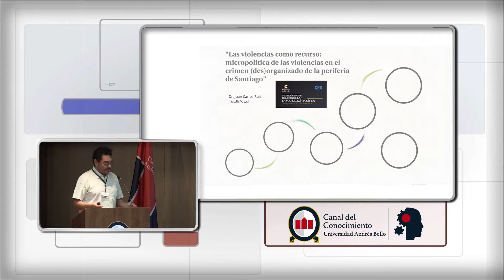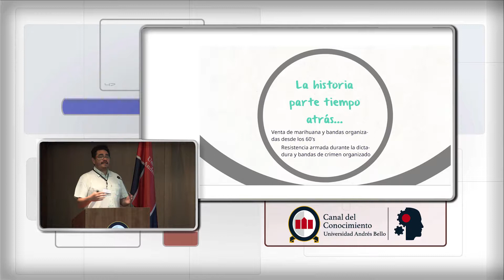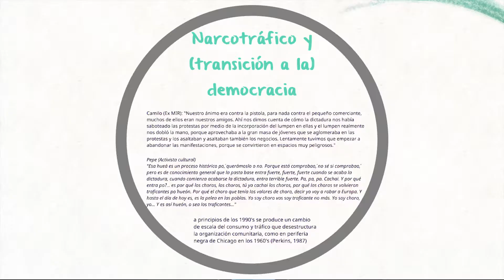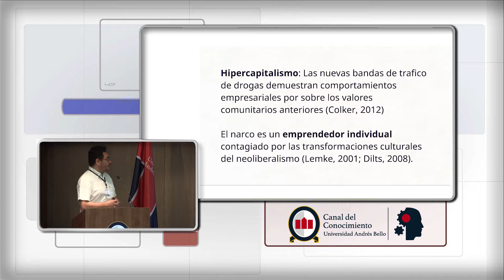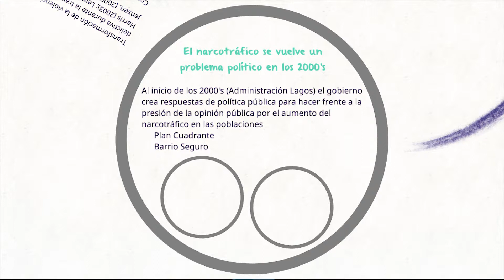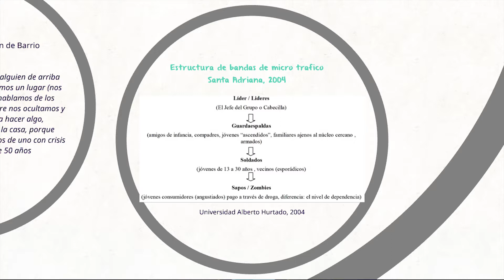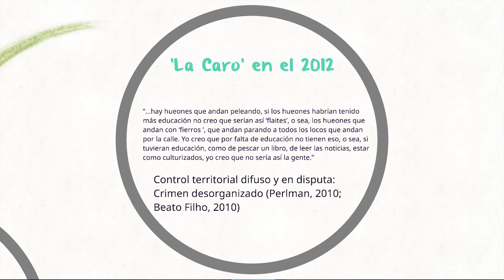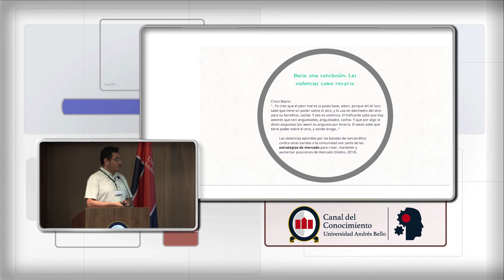Micropolítica de las Violencias en el Crimen (Des)organizado de la Periferia de Stgo.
Expositor: Juan Carlos Ruiz, Estudiante Doctorado en Sociología Universidad de Essex (Reino Unido)

Diciembre 2017

No cabe duda que los tiempos han cambiado: el fenómeno migratorio a nivel mundial, la postverdad, la expansión del crimen organizado, la creación exponencial de  movimientos sociales, la violencia de género, el desprestigio de la política, las instituciones cada vez menos empoderadas, los escándalos de corrupción, etc. Estos son solo algunos de los cambios sociales que gran parte del mundo ha experimentado durante el último tiempo ¿Crisis u oportunidad? Hay mucho que analizar y sacar en limpio. Y precisamente fue esto –revisado desde todo perfil- lo que se profundizó en la I Conferencia Internacional “Redefiniendo la Sociología Política” organizada por la Universidad Andrés Bello, el Centro de Estudios de Conflicto y Cohesión Social (Coes) y el Comité Internacional de Investigación en Sociología Política (CPS). Instancia que contó con la participación de destacados referentes académicos a nivel mundial en la materia.

PANEL VII

CRIMEN ORGANIZADO

En este séptimo  panel Juan Pablo Luna, Doctor en Ciencia Política por la Universidad de Carolina del Norte y Profesor del Instituto de Ciencias Políticas de la  Pontificia Universidad Católica de Chile aborda la temática: “El Crimen Organizado y los Agentes Estatales: Una Tipología”

Juan Carlos Ruiz, Sociólogo y Máster en Desarrollo Urbano de la Pontificia Universidad Católica de Chile,  Docente en varios programas de capacitación en prevención de delincuencia y  Estudiante de Doctorado en Sociología de la Universidad de Essex (Reino Unido) presenta:” Las Violencias como Recurso: Micropolítica de las Violencias en el Crimen (Des)organizado de la Periferia de Santiago”

Lucía Dammert, Doctora en Ciencias Política de la Universidad de Leiden (Holanda), Máster en  Planeamiento Urbano y Regional en University of Pittsburgh (EEUU) y Profesora de la Facultad de Humanidades de la Universidad de Santiago de Chile presenta: “La Política del Crimen Organizado en América Latina”.

Finalmente  Alejandra Lunecke, Docente del Instituto de Estudios Urbanos y Territoriales de la Universidad Católica  expone la charla: “Violencia en los Márgenes: Estado, Precariedad y Crimen Organizado en Territorios Guetizados”.